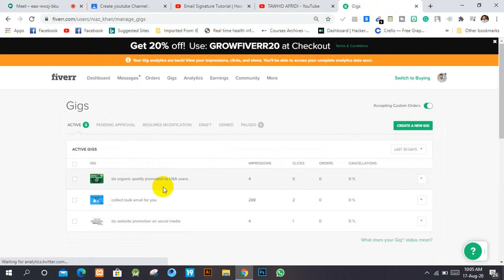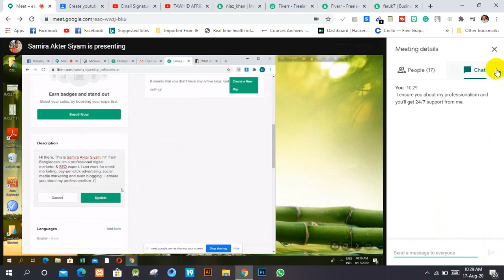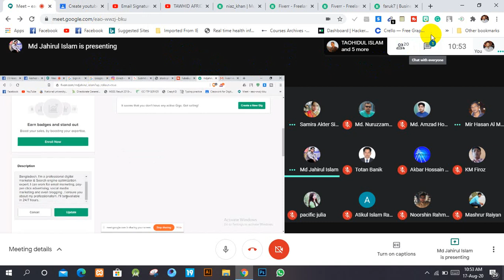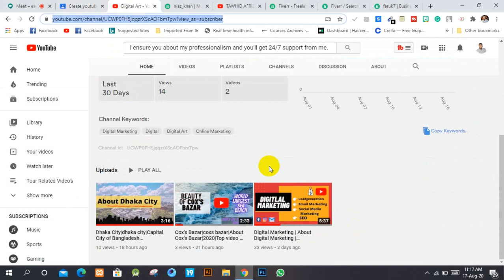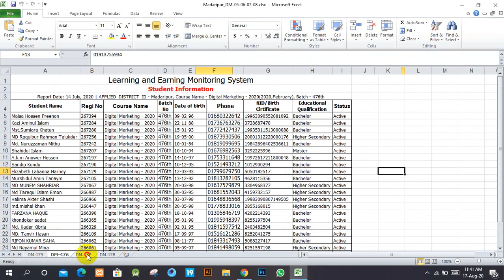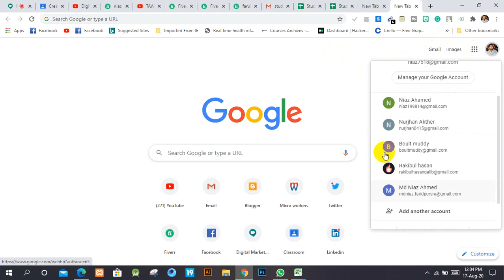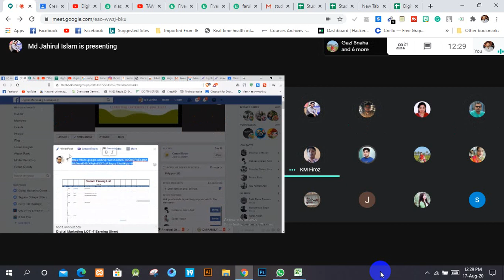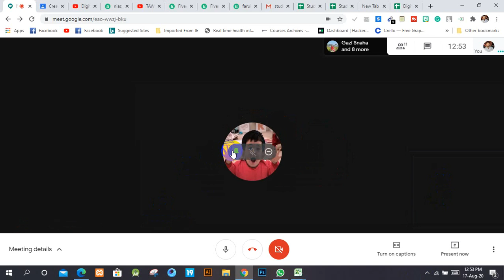Class MP DM 478